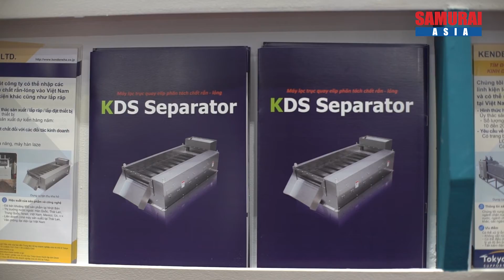Vietnam METALEX 2019 Report ーKENDENSHA CO., LTD. / Tokyo SMEー